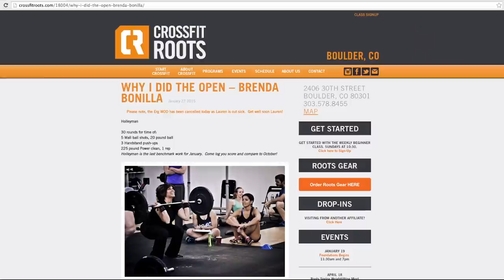Making the Most of the Open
CrossFit HQ's Pat Sherwood chats with Nicole Christensen of CrossFit Roots in Boulder, Colorado. Christensen offers tips on encouraging your athletes to sign up for the Open through education and exposure. The two also discuss the importance of the CrossFit Judges Course and the ways CrossFit Roots celebrates the Open.